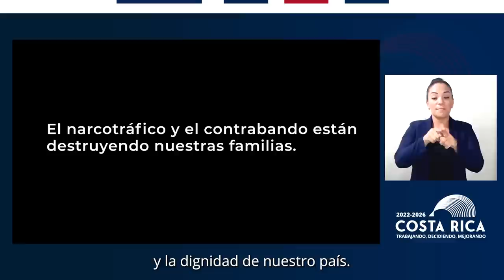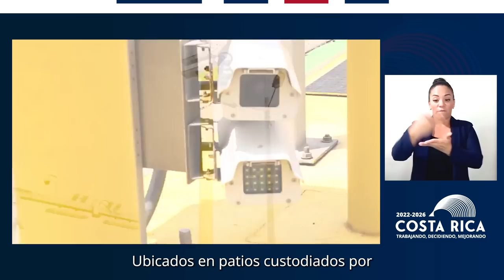CADENA NACIONAL - Escáneres